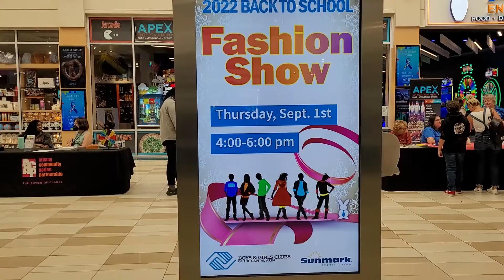2022 Back-to-School Fashion Show at Crossgates Mall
Boys & Girls Clubs of the Capital Area, partnership with Sunmark, held a Back-to-School Fashion Show at Crossgates Mall on September 1st, 2022. Area youth were provided gift cards to shop at the mall and showcase this year's fashion trends. BGCCA official mascot, Bobby the Bunny, was a featured guest model.